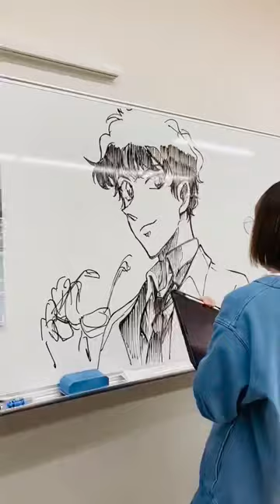Anime art 2D Drawing Character Saguru Hakuba | Detective Conan